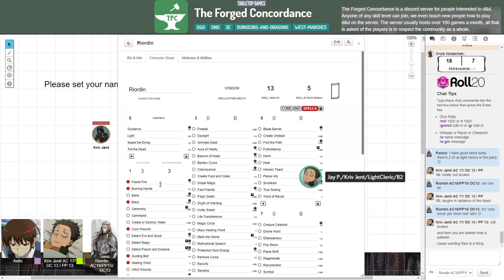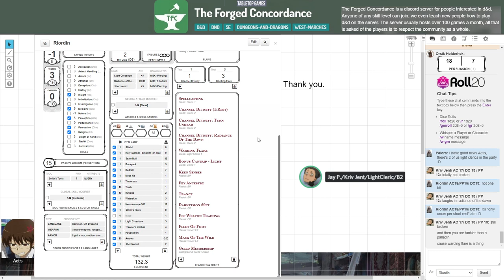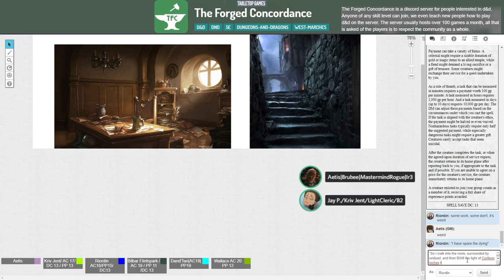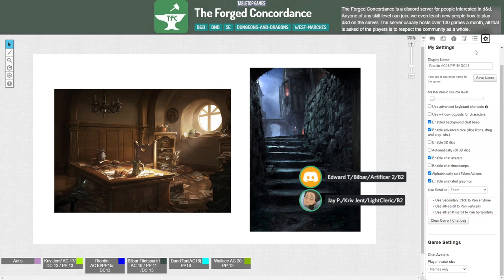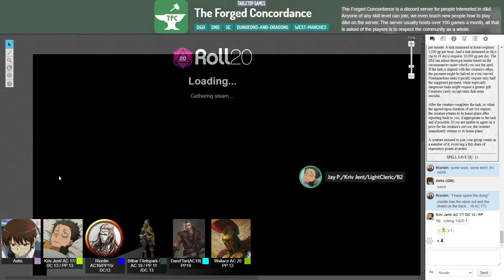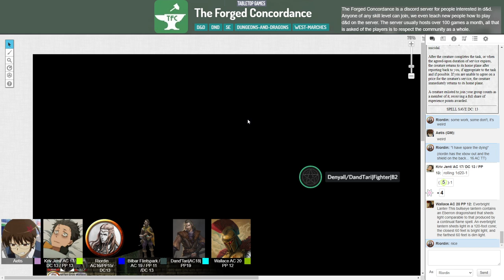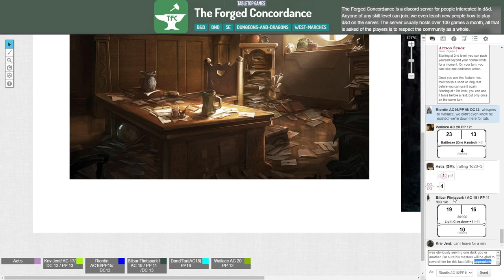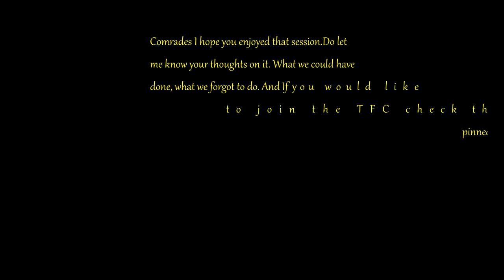Riordin ep2 -Plague Sewers- Forged Concordance Adventures- Dungeons & Dragons 5e - Roll 20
We adventurers get to visit the best of places

- if you want to know more about West Marches  guild The Forged Concordance read this

- this is a barely edited recording of the DnD gaming session, done with the permission of all those involved, It is as it was experienced.

- we use roll 20 roll20.net for our virtual table top needs.